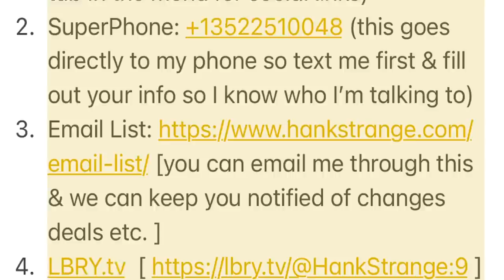Social Media Purge! How To Stay In Touch Alternative Options